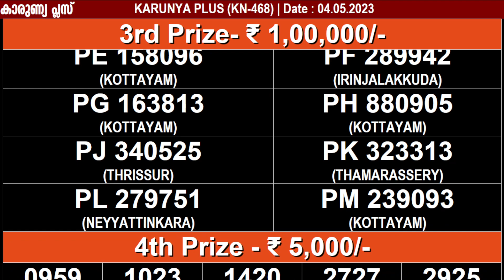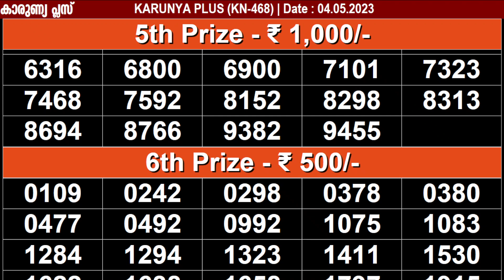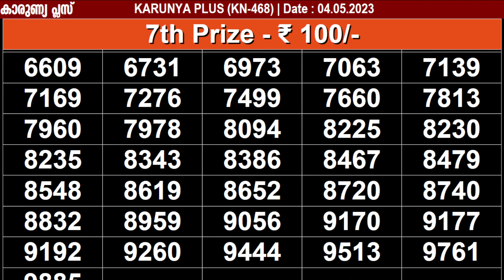KERALA LOTTERY KARUNYA-PLUS KN-468|LIVE LOTTERY RESULT TODAY 04/05/2023